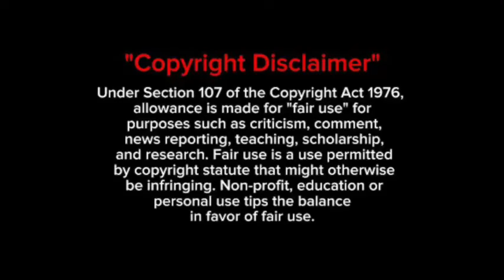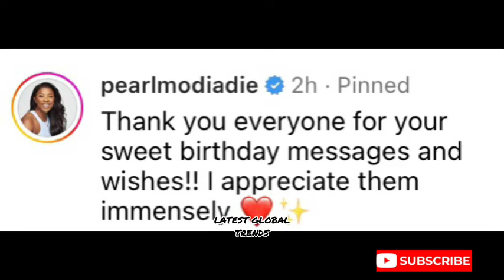WATCH: Pearl Modiadie Celebrate her 36th birthday with her MAN ♥️😍